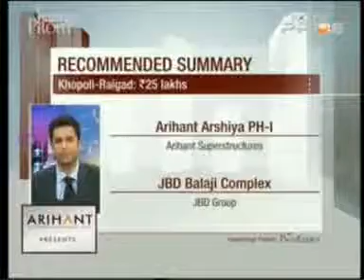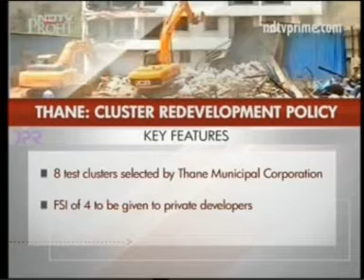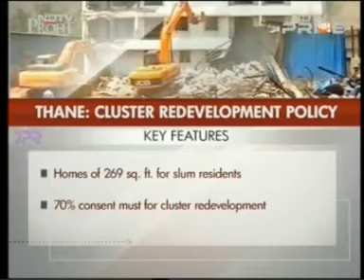A report by NDTV Profit on cluster redevelopment in the real estate in Thane.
Thane has seen various accidents due to dilapidated buildings over time. This has raised a concern among officials across the city. Mr. Devendra Fadnavis has decided to introduce policies for the redevelopment in Thane. Mr.Niranjan Hiranandani states the challenges in affordable housing as well as the need for cross substantiation for the benefit of all the sectors.